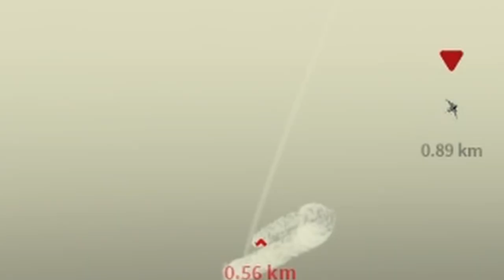Playing TOP TIER in Wings of Glory — Roblox